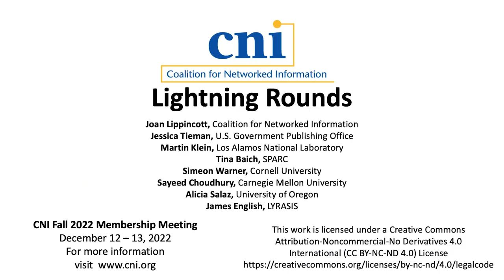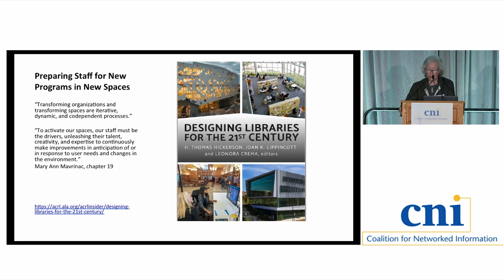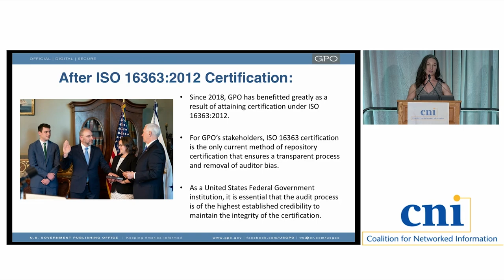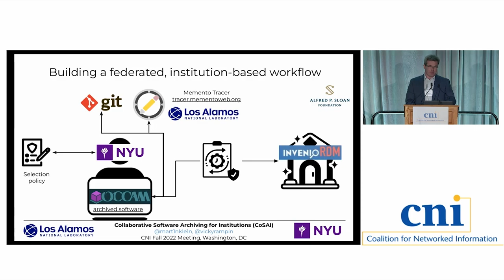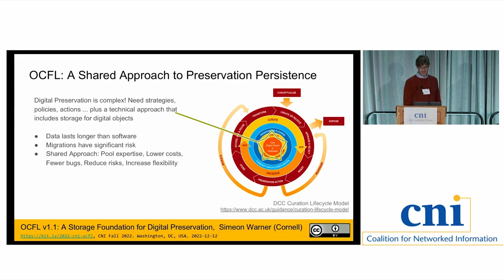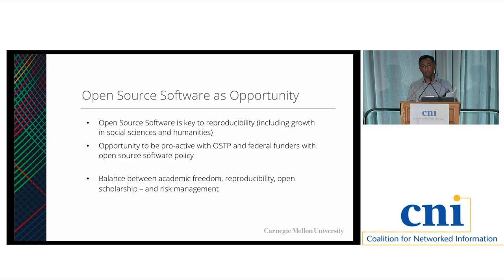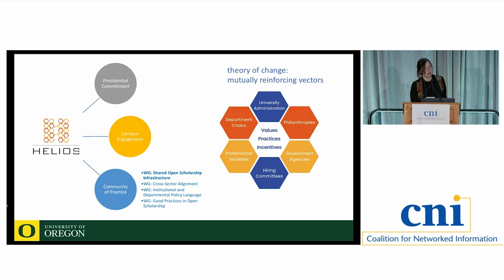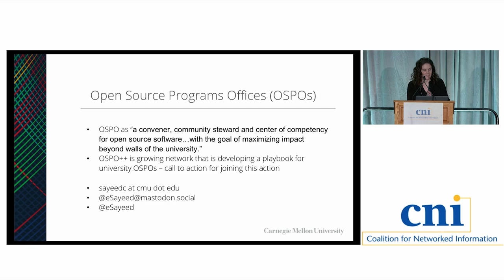Lightning Round Talks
Presentation 1
Designing Libraries for the 21st Century: Principles, Trends, and Innovations
Joan Lippincott, Coalition for Networked Information

Presentation 2
U.S. Government Publishing Office's ISO 16363 Certified Repository Pursues CoreTrustSeal
Jessica Tieman, U.S. Government Publishing Office

Presentation 3
Collaborative Software Archiving for Institutions (CoSAI)
Martin Klein, Los Alamos National Laboratory

Presentation 4
U.S. Repository Network: Moving from Vision to Action
Tina Baich, SPARC

Presentation 5
Oxford Common File Layout (OCFL) v1.1: A Storage Foundation for Digital Preservation Systems
Simeon Warner, Cornell University

Presentation 6
Guide To Set Up University Open Source Programs Office (OSPO)
Sayeed Choudhury, Carnegie Mellon University

Presentation 7
Higher Education Leadership Initiative for Open Scholarship (HELIOS) Briefing
Alicia Salaz, University of Oregon

Presentation 8
Palace Project Update — Accelerating Adoption of the Open Ebook Ecosystem for Public and Academic Libraries
James English, LYRASIS